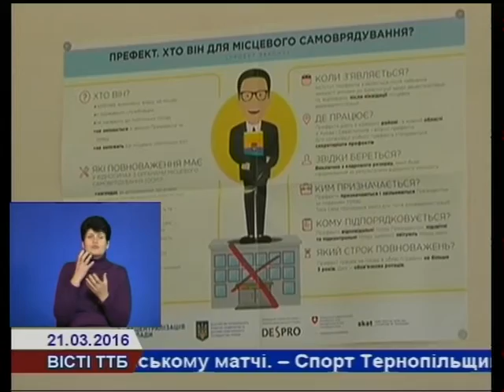На Тернопіллі триває реформа місцевого самоврядування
Триває реформа місцевого самоврядування та територіальної організації влади. Невдовзі кількість добровільних об»єднань громад нашого краю може зрости. Жителі кількох населених пунктів прагнуть створити нові громади або ж доєднатися до вже існуючих. Одне з них – селище міського типу Заводське, що в Чортківському районі. Там побувала наша знімальна група.